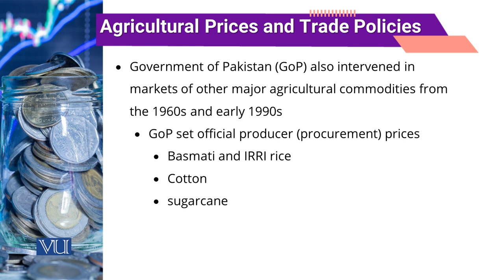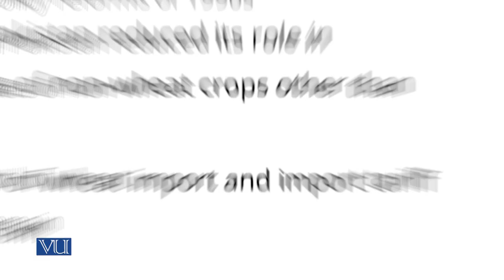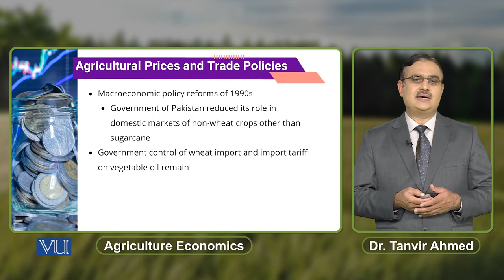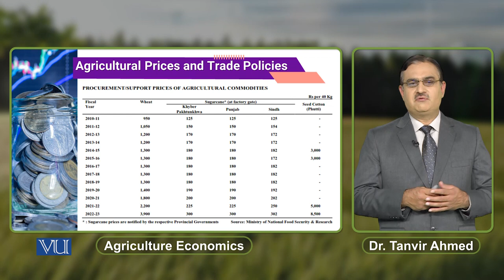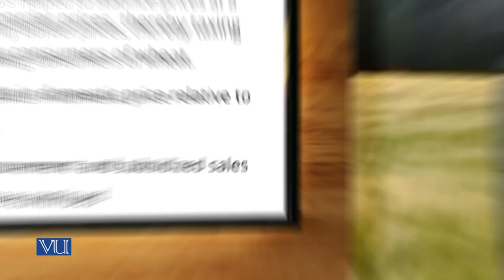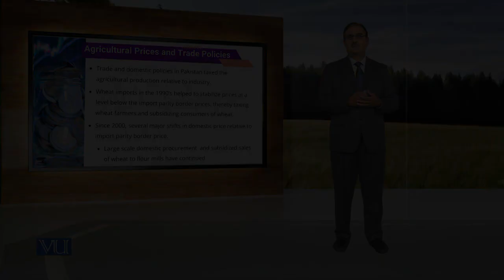Agricultural Prices and Trade Policies | Agriculture Economics | ECO608_Topic194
Topic194: Agricultural Prices and Trade Policies,
By Dr. Tanvir Ahmed